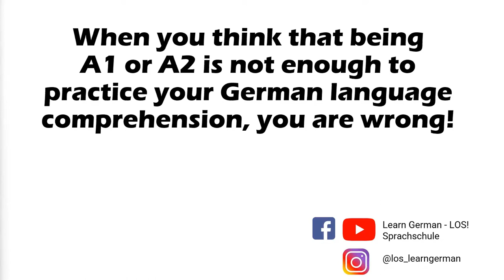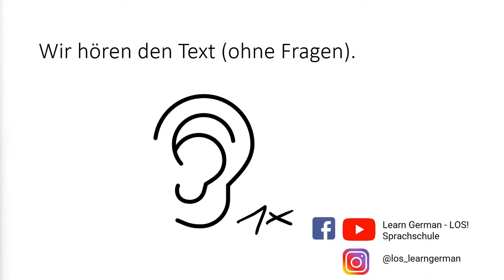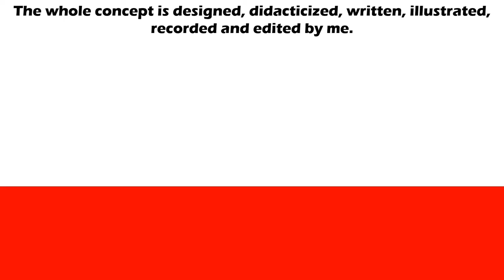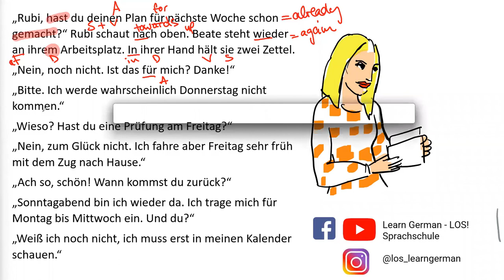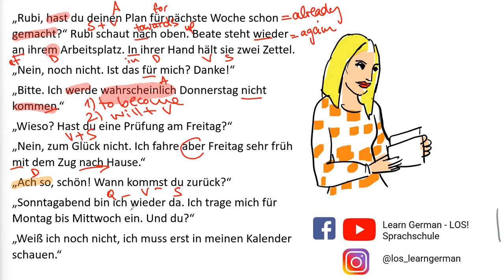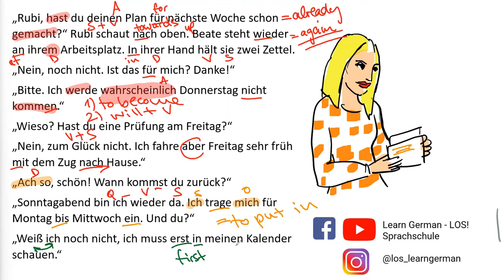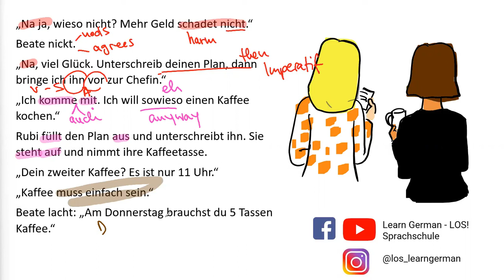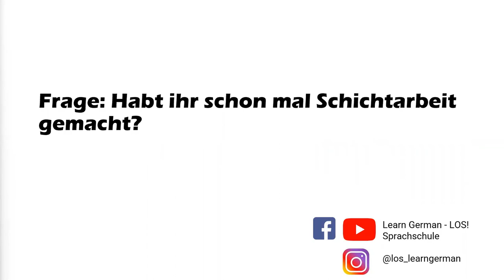How to Improve Your REAL GERMAN A1/A2 | Listen - Read - Build | Karim und Rubi (Episode 5)